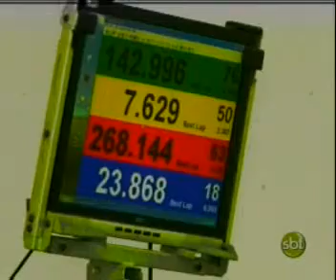Masbah parte II 190414